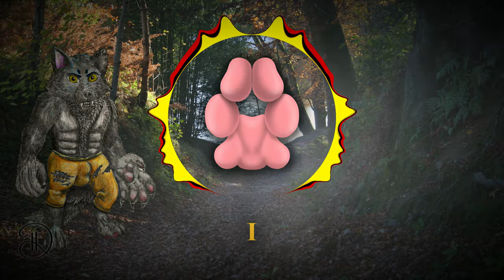Werewolf (TITAN Song Contest)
▶ My entry to the @CymaticsFM remix contest TITANSongContest that, honestly, turned out better than I expected. Warning: This may get stuck in your head!

óÓÒò

🐾 I've written a description for this a few times already, so I'm going to try to be quick with this one. So, yes, Cymatics released a sample recently titled "TITAN" and with it, they launched a remix/song contest where the main point was to emphasize the samples available in the beta version of the sample packs release. Unfortunately, my computer has still been broken since the start of this year, so I've been using my boyfriend's computer to make music, where I don't have access to all of my sample packs (and I didn't want to transfer them all to his computer because, well, it's his computer and I would feel bad sing 150+GB of space on his computer just for sample packs. So, I downloaded the TITAN sample pack and decided I would make a song using only samples available in that pack.

🐾 Yes, every sample in this sample pack is one that was provided from the sample pack. If you want to see a comprehensive breakdown of a couple of the notable samples I used in this pack and how I used them to create new sounds, check out my Instagram or my TikTok, both available in my LinkTree below. The only things that aren't from the sample pack are all of the vocals and vocal effects (i.e., the werewolf growls and howls). There is one vocal loop that occurs during the builds that is from the sample pack, though, that I wanted to mention.

🐾 I know I don't usually use 3 points, but the last thing I wanted to say for anyone who actually reads these still (especially with how long I make these... honestly, if you do and you're reading this right now, Thank You! And tell me so in the comments! ^ω^) but let me know how the video looks. I know it probably doesn't look like much on the receiving end, but I put so much effort into making these types of videos, all of the editing, experimenting, and figuring out how to simplify and condense certain aspects of the video so that they are useful elsewhere -- honestly, using ZGameEditor Visualizer to make music visualizers has been the greatest learning experience I've ever experienced in music production and I hope it translates to the final results! Short example: the text effects in this video are two separate text effects that I positioned to look like one in multiple cases to get the different fonts with automation on the font face and size, the effect's X and Y positioning, the hue, and the alpha. All of that is nestled in, what's called, a "buffer" (along with a drop-shadow effect) and output to a separate individual effect so that I can move both text effects anywhere within the chain and not have to worry about layering while moving things around!

Lyrics:
I had that dream again
I turned into a monster
These thoughts, I won't pretend
I never used to foster

My body starts to shift
I can feel myself start to transform
as I grow paws, claws, and a tail
into a werewolf, I'm reborn!

Yeah
Put yo' paws up!
Yeah!
Yeah!
I said...
Yeah!
I said...
Put yo'-, put yo'-, put yo'-, put yo'-,
Put yo'-. put yo' paw up!

Werewolf
I'm a werewolf
Werewolf
I'm a- I'm a werewolf
Werewolf
I'm a werewolf
Sink my fangs into your neck
until I stop feeling a pulse
I'm a-, I'm a-. I'm a-, I'm a,

Running around on all fours through the forest
Watch your back, I'll hunt you down with no rest
I feel my paws on the grass as I run
I'm in ecstasy, don't want this dream to be done.
I start to wonder if this is real or a dream
look at the world and it's as real as it could be
Loving life like a werewolf but now I think
Blessing or a curse? I guess that's up to me.

Yeah
Yeah!
Yeah!
I said...
Yeah!
I said..
Bear your fangs!
Show your claws!
Feel that bass shakin' the walls!
Put yo-, Put yo paws up!

óÓÒò

Effect author credits:
HUD Image, HUD Text - Rado1
ColorCyclePalette - cynex
Dubswitcher Dropshadow, Dubswitcher Color Shaper - Dubswitcher

Admittedly cringy but-'twas-my-second-attempt-ever-at-drawing-one werewolf drawing by me, drawn traditionally and compositied in.